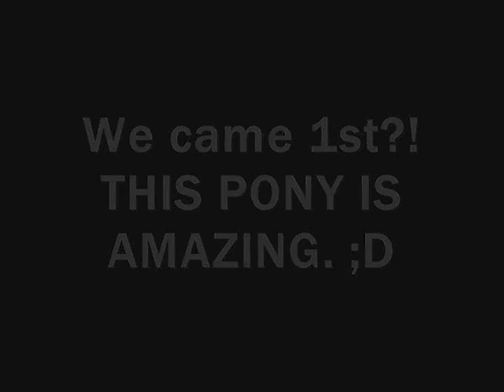WE CAME 1ST?! Showjumping - Chips♥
PLEASE READ

Don't bother criticising my position/riding. I know I barely folded and didn't exactly have the best seat/ control but Chips is a speedy boy! I'm not an amazing rider, never claim to be.

So, for the showjumping yesterday I put down Ash but he was on a hack, and for the first time at the show I rode Chips in the 60 and 70cm!
To be completely honest, I wasn't expecting to even get placed and as soon as we got in the ring for Class 3 he was just off. He wouldn't slow down and my friend told me to take a whip on him! I was all over the place, so no crit please!

When it came to class 4 I was just thinking, I'll be happy to get round the first part of the course - but he didn't knock anything and we went clear, over 17/18 jumps! Then came 4th place, out of probably over 20riders. I am so. So. So. Pleased with this pony, he's  a star!